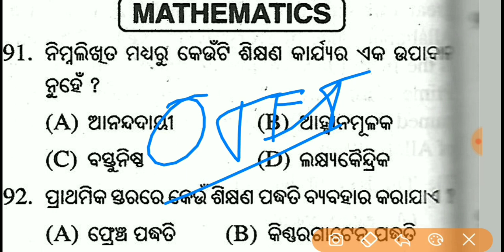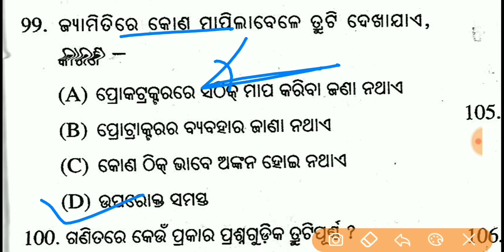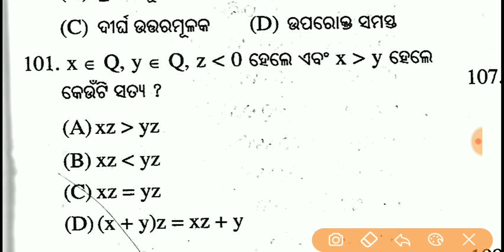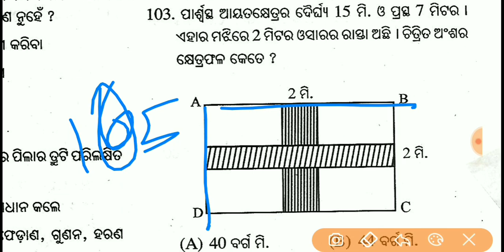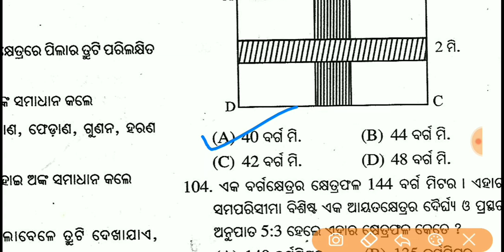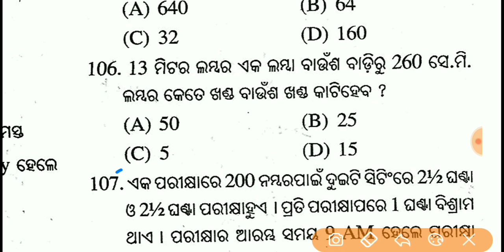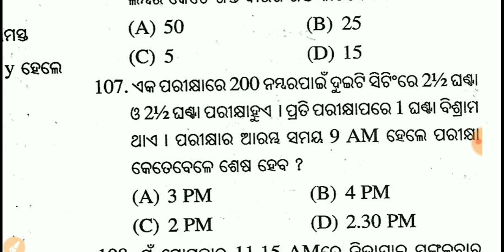OTET MCQ MARATHON|| MATHEMATICS (CONTENT+PEDAGOGY)|| ପରୀକ୍ଷା ରେ ଆସିଲା ଭଳି ପ୍ରଶ୍ନ